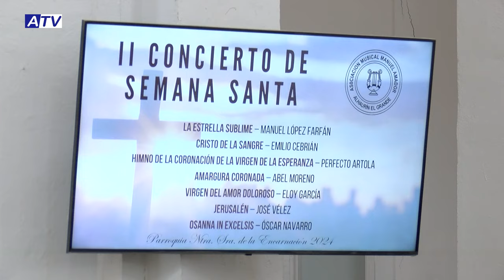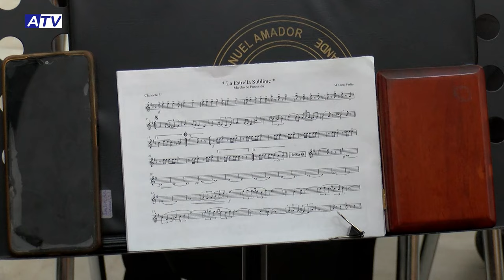II Concierto de marchas procesionales de la Asociación Musical Manuel Amador 2024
La banda de música de la Asociación Musical Manuel Amador deleitó a todos los asistentes a su II Concierto de marchas procesionales de Semana Santa, celebrado en la Parroquia de la Encarnación.